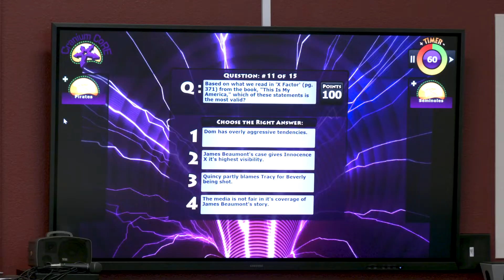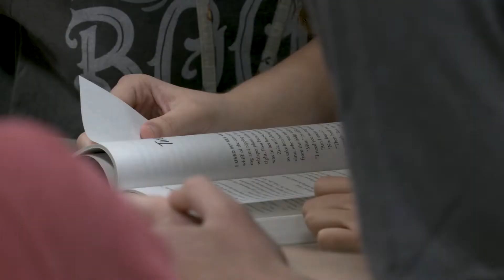Manatee County School District Battle of the Books 2022